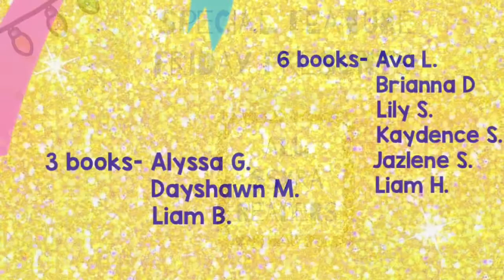December 4, 2020